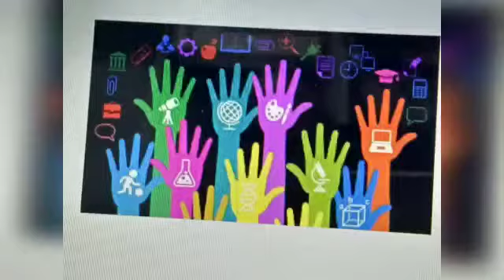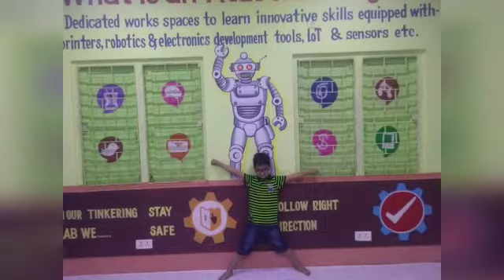Rkvm CBSE Robotics Summer Camp - Phase I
Video from Swami Supradiptananda